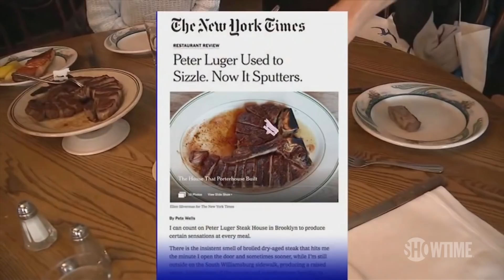Peter Luger Steakhouse Gets Roasted in NYT Reviews | BONUS Clip | DESUS & MERO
Peter Luger Steakhouse got a bad review in the New York Times and 70-year-old white men everywhere are mad.